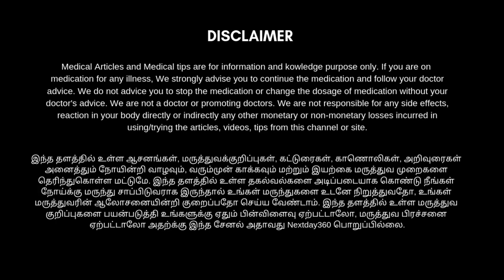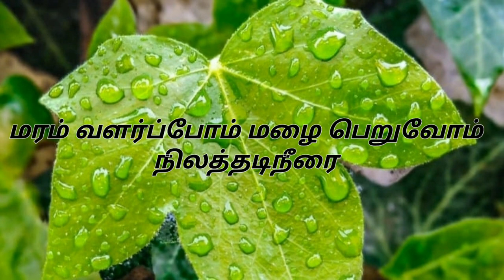ஐங்கூட்டு எண்ணெய் மூட்டு வலி, குதிகால் வலி, இடுப்பு வலி குணமாக உதவும் | தயாரிக்கும் முறை